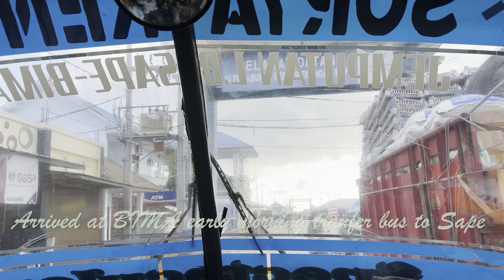Journey from Lombok to Labuan Bajo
18 hours trips by Bus & Ferry